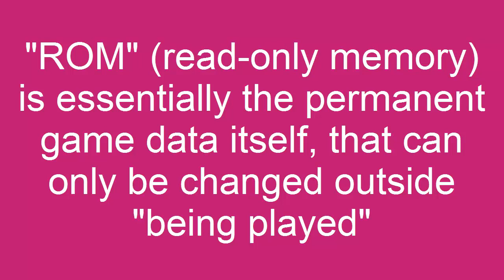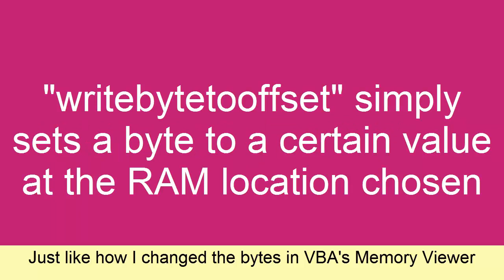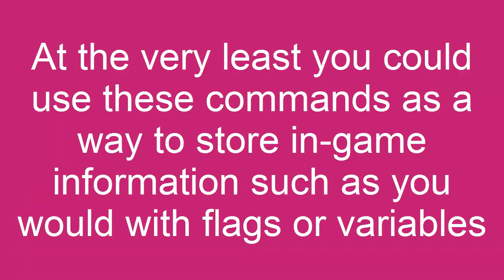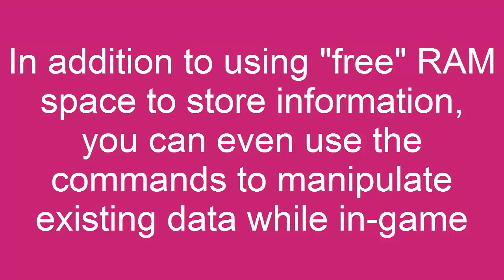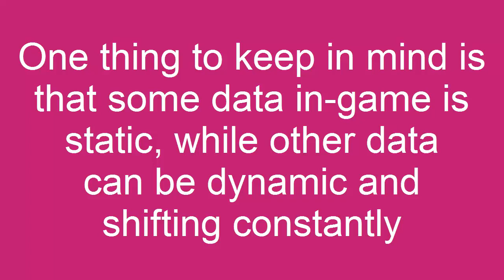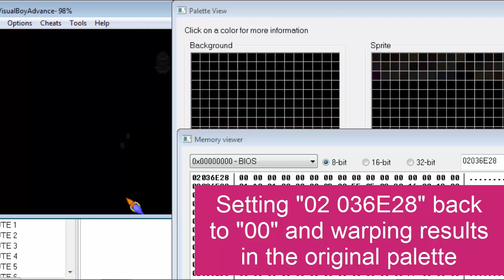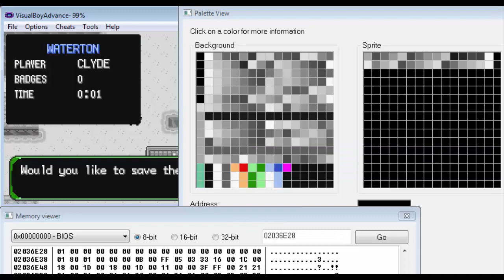RAM Tutorial 1: Introduction and Palette Manipulation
In this tutorial I cover how to make use of RAM data in-game and how to manipulate palettes as a short example of what can be done with RAM hacking. I'll be following up this tutorial with a series of other tutorials on how to edit different sets of in-game data.

XSE RAM command formats:

writebytetooffset 0x(Byte#) 0x(RAM offset)

copybyte 0x(RAM offset "TARGET") 0x(RAM offset "SOURCE")

comparefarbytetobyte 0x(RAM offset) 0x(Byte)
if 0x(condition) goto 0x(Script offset)

RAM space locations:

"Pseudo-free" RAM space - (Help menu will write over it)
0203B174-0203BFFF
0203C000-0203CFFF
0203D000-0203DFFF

"Free" RAM space - (From what I've tested it seems fine)
0203F400-0203FE00

Memory Address: LASTRESULT
20370D0

Corrupted and Reserved RAM data location - (if you are looking to find more RAM space, do not use these locations)
0203F18D (this location will crash your game)

GreyScale/Sepia
02036E28 (00=Normal, 01=Greyscale, 02=Sepia)

Map Palettes
020375F8 Map 1
02037618 Map 2
02037638 Map 3
02037658 Map 4
02037678 Map 5
02037698 Map 6
020376B8 Map 7
020376D8 Map 8
020376F8 Map 9
02037718 Map 10
02037738 Map 11
02037758 Map 12
02037778 Map 13
02037798 Map 14
020377B8 Map 15
020377D8 Map 16

OW Palettes
020377F8 OW 1
02037818 OW 2
02037838 OW 3
02037858 OW 4
02037878 OW 5
02037898 OW 6
020378B8 OW 7
020378D8 OW 8
020378F8 OW 9
02037918 OW 10
02037938 OW 11
02037958 OW 12
02037978 OW 13
02037998 OW 14
020379B8 OW 15
020379D8 OW 16